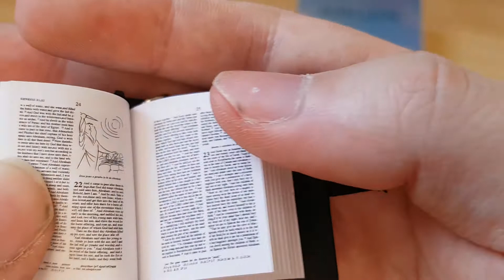Generic Keychain Mini Bible from ebay #2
Unbranded Keychain Mini Bible from ebay #2